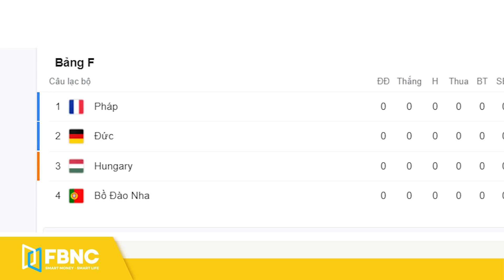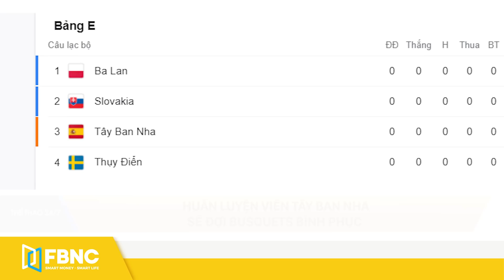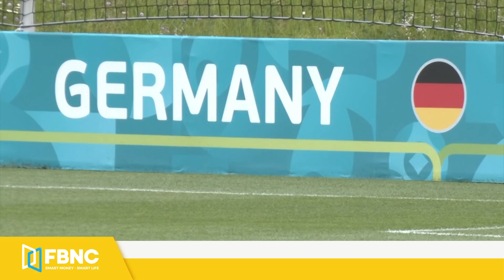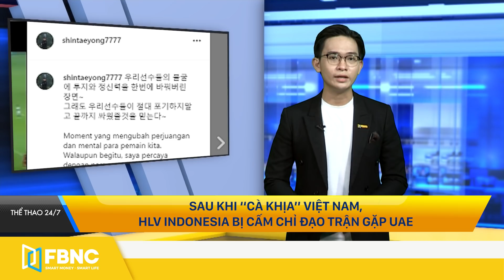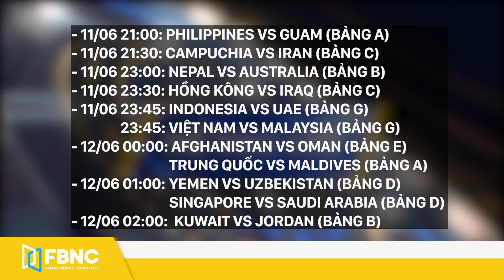Tin bóng đá mới nhất ngày 11/6 | Cập nhật Euro 2021, Vòng loại World cup 2022 | FBNC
Tin bóng đá mới nhất ngày 11/6 | Cập nhật Euro 2021, Vòng loại World cup 2022
TRƯỚC GIỜ BÓNG LĂN
CẢNH SÁT CHÂU ÂU ĐÃ SẴN SÀNG CHO MỌI TÌNH HUỐNG TẠI EURO
TỔNG THỐNG MACRON TỚI THĂM VÀ ĐỘNG VIÊN ĐỘI TUYỂN PHÁP
NHÀ VUA PHILIPPE TỚI THĂM ĐỘI TUYỂN BỈ
HUẤN LUYỆN VIÊN TÂY BAN NHA SẼ ĐỢI BUSQUETS BÌNH PHỤC
TUYỂN ĐỨC THỂ HIỆN QUYẾT TÂM TRONG NHỮNG NGÀY TẬP LUYỆN CUỐI TRƯỚC EURO
THỔ NHĨ KỲ ĐÃ SẴN SÀNG CHO TRẬN RA QUÂN GẶP ITALIA
ITALIA SẴN SÀNG CHO TRẬN RA QUÂN, ĐẶT MỤC TIÊU VÀO BÁN KẾT
THEO CHÂN CẦU THỦ
VIỆT NAM ĐỐI DIỆN TỔN THẤT NẶNG TRƯỚC UAE
TUẤN ANH 99% SẼ VẮNG MẶT TRƯỚC CUỘC ĐỐI ĐẦU VỚI MALAYSIA
BÁO MALAYSIA: THỦ MÔN TẤN TRƯỜNG LÀ ĐIỂM YẾU CỦA TUYỂN VIỆT NAM
SAU KHI “CÀ KHỊA” VIỆT NAM, HLV INDONESIA BỊ CẤM CHỈ ĐẠO TRẬN GẶP UAE
CHUYÊN GIA THÁI LAN: HLV NISHINO 'THAM TIỀN' VÀ HÃY HỌC HỎI VIỆT NAM
CHỐT VIỆC TỔ CHỨC SEA GAMES 31 VÀO NGÀY 24/6
MỘT SỐ TRẬN VÒNG LOẠI WORLD CUP 2022 NGÀY 11/6 (GIỜ VIỆT NAM)
TỔNG THỐNG PHÁP CŨNG HÂM MỘ MBAPPE

FBNC
ĐỒNG TIỀN THÔNG MINH - CUỘC SỐNG THÔNG MINH